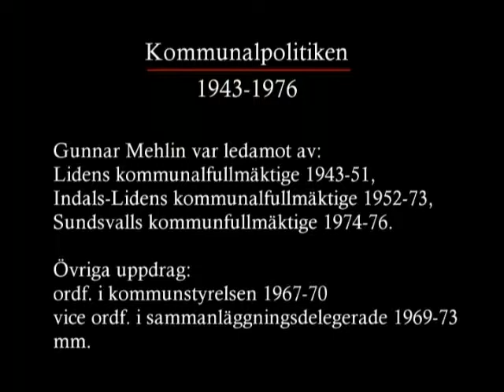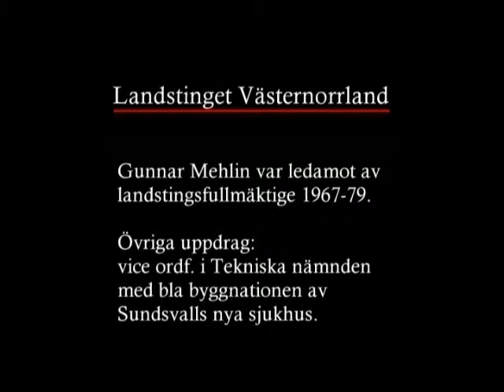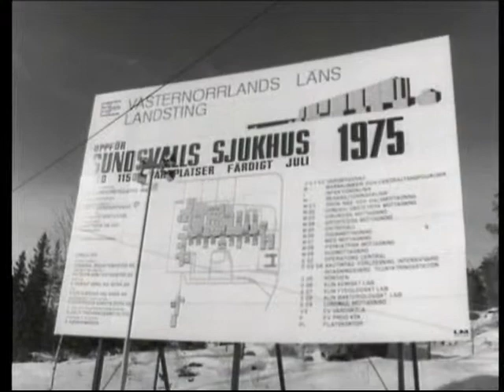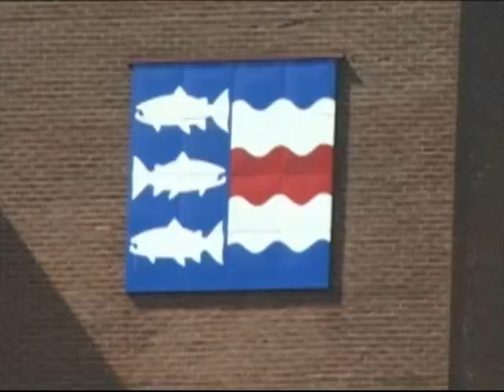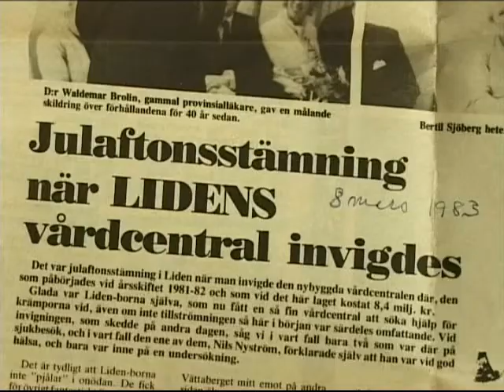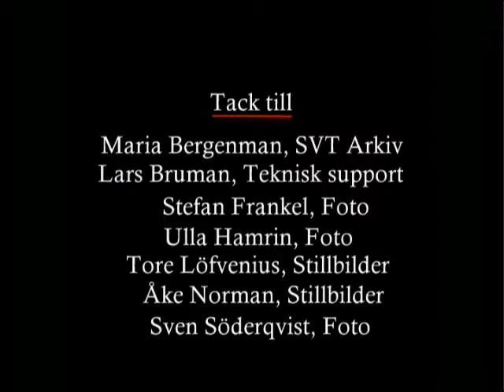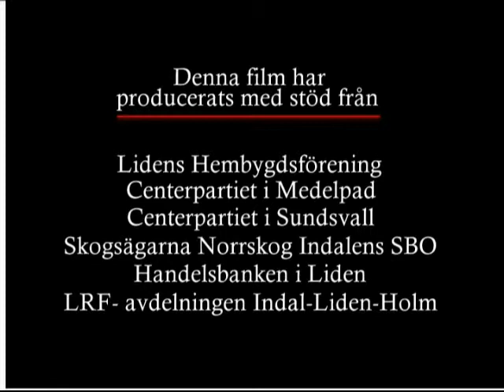Med egna ord... Gunnar Mehlin Politiker Liden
Dokumentärfilmen om Gunnar Mehlin är hans egen berättelse om ett innehållsrikt politikerliv som spänner över 70 år
En film av: Anders Bergström och Arne Johansson Filmad 2002
Titel: Med egna ord...Gunnar Mehlin Politiker Liden
Längd: 27 min
Produktion: AV-media Västernorrland